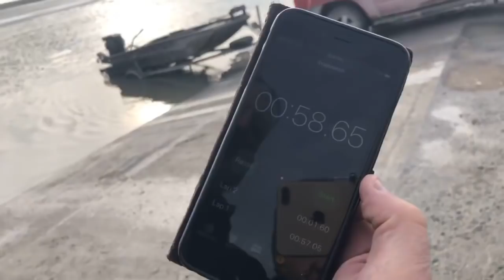How to Back Up a Boat Trailer Competition | Shallow Water Adventures | Mud Buddy Motors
Ready for a new challenge?!?!? Keith and Jeffrey are going head to head to see who can better back up the boat and get it in the water with no damage to the boat, car or trailer. LIVE from the Shallow Water.

Lucky Duck Premium Decoys Echo Calls Tanglefree Waterfowl Products PEET Shoe Dryer Excel Boats Backwater Performance Systems